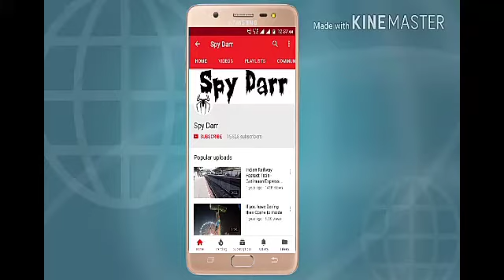शादी संपन्न होने में बाकी थे 2 फेरे, अचानक दुल्हे ने किया ऐसा कांड की सबकी बोलती बंद हो गई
शादी भारतीय समाज का एक ऐसा अंग बन चुकी है, जिसके बिना किसी भी इंसान को संपूर्ण नहीं माना जाता. शादी ना केवल दो लोगों का बल्कि, दो हँसते खेलते परिवारों का मेल होता है. ऐसे में दूल्हा दुल्हन से लेकर परिवार के बाकी सदस्यों में भी शादी को लेकर काफी क्रेज देखने को मिलता है. आज के युवा ज्यादातर लव मैरिज में विश्वास रखते हैं. कहते हैं कि सच्चे प्यार में यकीन रखने वाले लोग धर्म जात पात आदि का भेद भाव नहीं समझते क्यूंकि उनका ईश्वर उनका साथी ही होता है. लेकिन, अब समय बदल चूका है और समय के साथ साथ नई पीढ़ी की सोच भी बदलती जा रही है. आज के युवा प्यार को खेल समझते हैं और एक खिलोने की तरह खेल कर जब मन भर जाए तो फेंक देते हैं.
कुछ ऐसा ही एक मामला हाल ही में हमारे सामने आया है. जहाँ काशीपुर में रहने वाली एक लड़की को पड़ोस में रहने वाले लड़के से प्यार हो गया. दोनों की दोस्ती कब प्यार में बदली उन्हें पता भी नहीं चल पाया. परन्तु लड़की अपने प्रेमी की असलियत से वाकिफ नहीं थी इसलिए उसके ऊपर अँधा धुंध विश्वास करती थी. जिसके चलते लड़के ने उसके भोलेपन का फायदा उठाया और उसके साथ शारीरक संबंध बना लिए. जब पीड़ित लड़की ने अपने प्रेमी के ऊपर दुष्कर्म के आरोप लगाए तो वह उससे शादी करने के लिए राजी हो गया. मगर शादी के मंडप में जब 5 फेरे हुए तो वह मंडप छोड़ कर वहां से फरार हो गया.
मामला जब पुलिस में पहुंचा तो व्यक्ति ने रिपोर्ट में बताया कि वह हापुर में रहती थी. वहीं उसके पड़ोस में सुनील नाम का व्यक्ति अपने दीदी और जीजा के साथ रह रहा था. युवती ने बताया कि जिस दिन से वह अपने दीदी और जीजा के साथ रह रहा है,  उसी दिन से उसके साथ बातें करने की कोशिश कर रहा था और अपने प्रेम जाल में फंसाने के लिए हर संभव प्रयास करने में जुटा हुआ था. ऐसे में जब युवती को सुनील से प्यार हुआ तो वह उसको शादी का झूठा झांसा दे रहा और जबरन उसके साथ नाजायज संबंध बनाने लगा. इतना ही नहीं बल्कि उस युवती की बोलती बंद करने के लिए सुनील ने उसका MMS बना लिया. जिसके बलबूते पर वह उसके साथ ब्लैकमेलिंग के ज़रिए दुष्कर्म करता रहा.
जब इस बात की भनक लड़की के मां-बाप को लगी तो उन्होंने दोनों को खूब मारा पीटा और बदनामी से बचने के लिए सुनील को उसके परिजनों से बात करने के लिए कहा लेकिन उसने उनकी एक नहीं मानी और शादी करने से साफ मना कर दिया. जब युवती के परिवार वालों ने पुलिस का सहारा लेकर शादी का दबाव बनाया तो वह राजी हो गया. जब कानूनी तौर पर पुलिस वालों ने सिर्फ कोर्ट मैरिज के लिए कहा तो वह दोबारा से मुकर गया और अपनी झूठी शादी के दस्तावेज तैयार करके लड़की के परिवार वालों को दिखाने लगा.
जब पुलिस ने उस को डराया धमकाया तो उसने मंदिर में शादी का प्रस्ताव रखा. सबकी सहमति से बीते शुक्रवार को 3 गांव के प्रधानों और कुछ ग्रामीणों ने मिलकर उनकी शादी पक्की थी. शुरुआत में सब कुछ सही चल रहा था लेकिन अचानक पांचवें फेरे के दौरान सुनील गठबंधन खोलकर मंडप से भाग निकला. वहीं दूसरी और खबर मिलते ही पुलिस ने सुनील की तलाश जारी कर दी है. पीड़िता के परिवार वालों ने पुलिस को बताया कि सुनील अपने भाइयों के साथ अक्सर उन से दहेज की मांग कर रहा था और ना मिलने पर वह उनकी बेटी को जान से मारने की धमकियां भी दे रहा था. फिलहाल पुलिस ने सुनील के तीनों भाइयों समेत उसके खिलाफ धारा 348, 376, 420 एवं 506 तहत मुकदमा दर्ज कर लिया है.